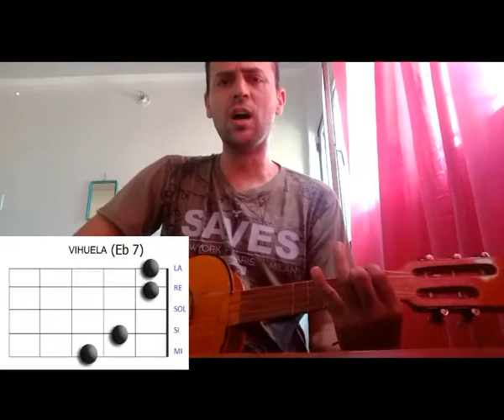Tutorial LA Bikina (Vihuela)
Tutorial Vihuela